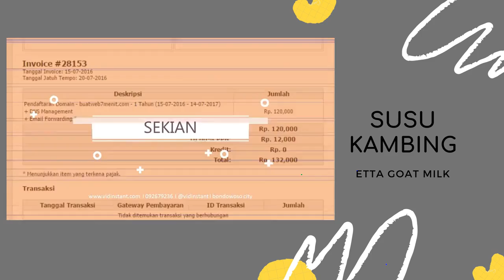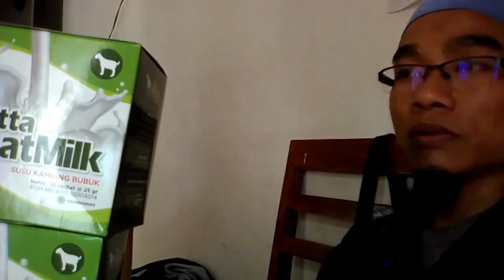Jual susu kambing cair terdekat di Madiun WA 081282707458